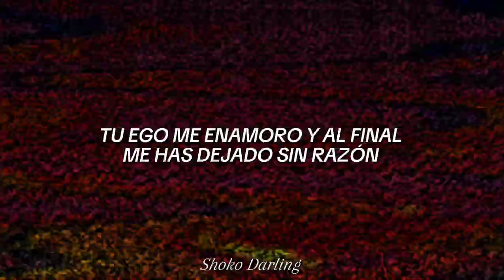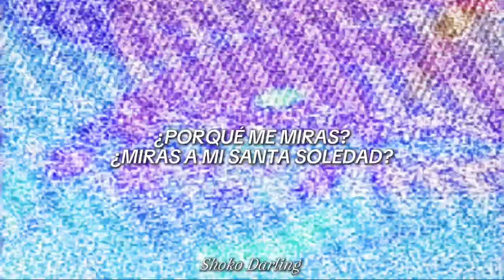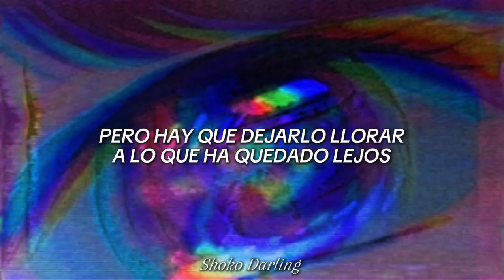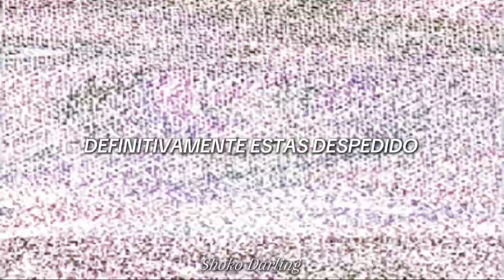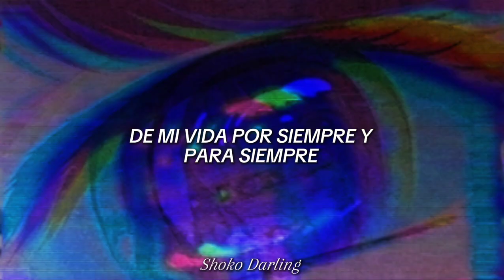¿tienes algo que decirle? dicelo con esta canción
🇺🇦Está canción ucraniana es propiedad de Verka Serduchka llamada Ty Ovoulen es una canción bastante bella.

Canción: Ty Ovoulen
Cantante Verka Serduchka